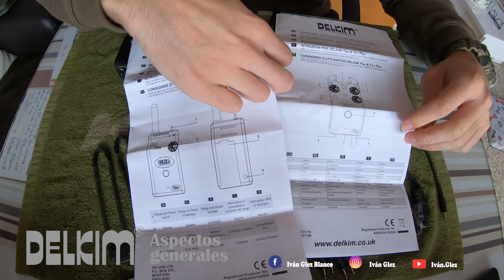DELKIM. Programación, modo antirrobo, modo vibración, rango de alcance, modos LEDs y sensibilidad.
Vídeo con el objetivo de mostrar las diferentes funcionalidades de las alarmas DELKIM TX-I PLUS y receptor RX PRO PLUS

Programación: Cómo asignar las alarmas a nuestro receptor eligiendo el canal deseado y led del color correspondiente, también como restaurar el receptor a valores de fábrica.

Modo antirrobo: establecer el modo antirrobo o desactivarlo en nuestro receptor para que no suene cada vez que apagamos una alarma.

Modo vibración: activación o desactivación de la vibración en el receptor.

Prueba de rango: permite comprobar y verificar la cobertura del receptor con cualquiera de nuestras alarmas

Modos LEDs: seleccion del modo LEDs deseado según nuestro tipo de pesca

Sensibilidad: ajuste de la sensibilidad de forma adecuada.